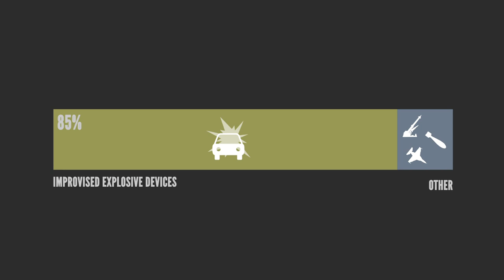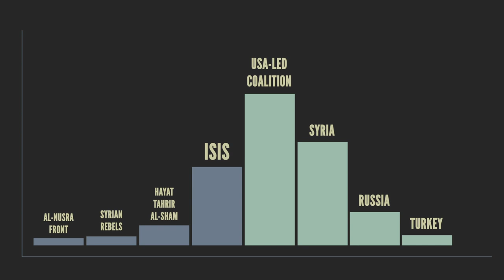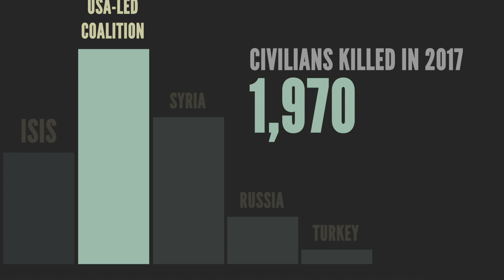Most dangerous place to be a civilian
AOAV examines where was worst impacted by explosive weapons last year and why so many civilian casualties occurred in these locations.